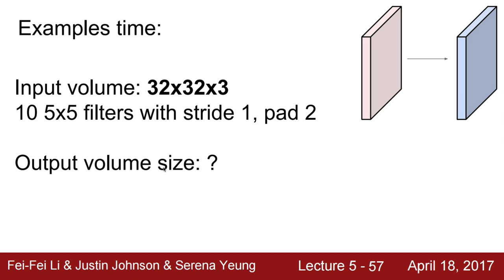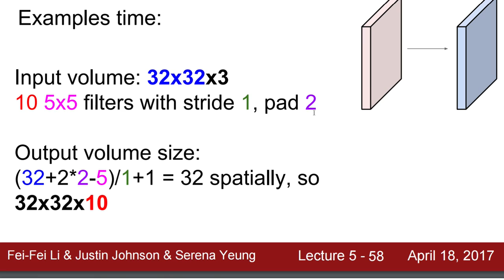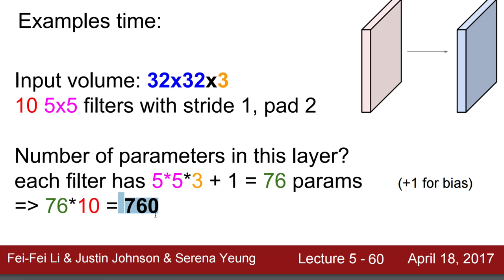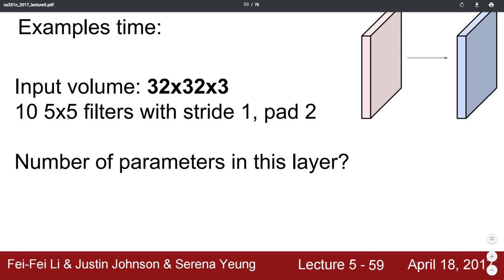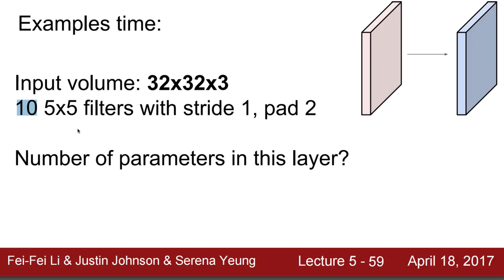[머신러닝] 825 - CNN: How it works(Example)